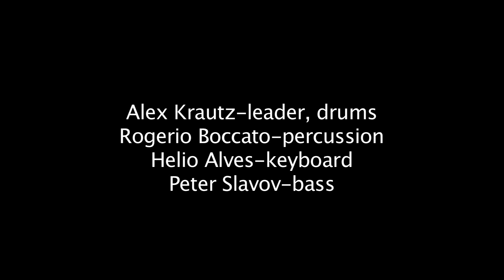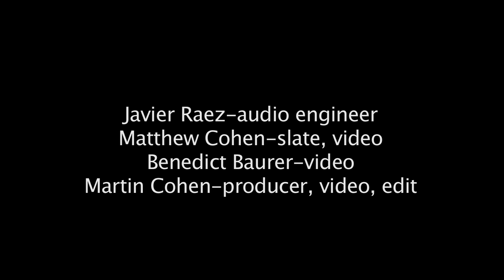Brazilian Collective Quartet performs Lôro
Brazilian Collective Quartet came to the congahead.com studio to perform Lôro by Egberto Gismonti.  This band consisted of:
Alex Krautz-drums
Rogerio Boccato-percussion
Helio Alves-keyboard
Peter Slavov-bass